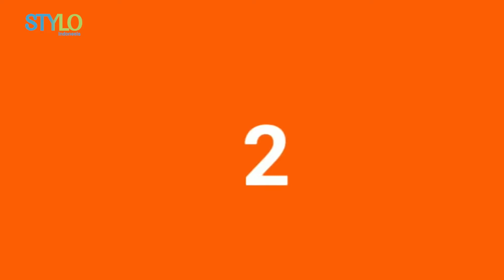5 Cream Blush Murah & Natural untuk Rekomendasi Remaja & Pemula: Madame Gie, Emina, Marina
5 Cream Blush Murah & Natural untuk Rekomendasi Remaja & Pemula: Madame Gie, Emina, Marina

stylo indonesia

hello stylovers. lagi cari rekomendasi cream blush on yang cocok untuk remaja & pemula dengan harga yang murah?
tenang aja, stylo sudah merangkum beberapa blush on lokal yang bisa kamu coba nih.
mau tau apa saja rekomendasi produknya? yuk simak di video ini!

5 Cream Blush Murah & Natural untuk Rekomendasi Remaja & Pemula: Madame Gie, Emina, Marina

Moko Moko My Precious Blush On
Marina Glow Ready Cheek & Lip Gel Cream Blush
Emina Cheek Lit Cream Blush On
Madame Gie Madame Juicy Cheek Make Up Blush On
BrunBrun Paris Kiss n Blush
Credit.Head Editor Fashion Beauty : Ridho Nugroho
Beauty & Fashion Stylist:
Videografer : Luthfir Rahman
EDITORIAL OFFICE
ADVERTISING
Kelurahan Gelora Kecamatan
Tanah AbangKota Jakarta Pusat, DKI Jakarta 10270